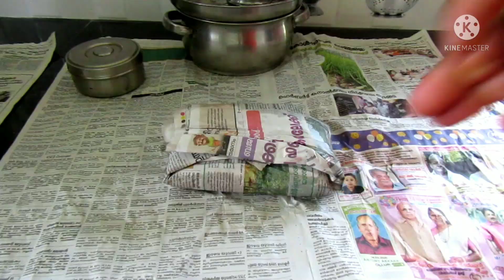മുറ്റം വൃത്തിയാക്കാം ഒപ്പം കുക്കിങ്ങും |paneer chilli|kadachakka curry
1)day in my life vlog
2)day in my life malayalam
3)day in my life videos
4)a day in my life malayalam
5)a day in my life vlog
6)Kitchen updates by jisha
7)Kitchen updates by jisha vlog
8)Kitchen updates by jisha malayalam vlog
9)Kitchen updates by jisha vlog
10)Lunch preparation in malayalam
11)Lunch preparation
12)breakfast preparation ideas
13)Kadachakka curry keralastyle
14)Kadachakka curry malayalam 15)Kadachakka curry recipe
16)Paneer chilli recipe
17)Paneer chilli gravy recipe
18)Cleaning video vlogs
19)Cleaning video in malayalam

Egg recipe